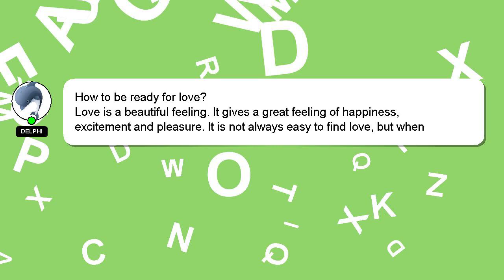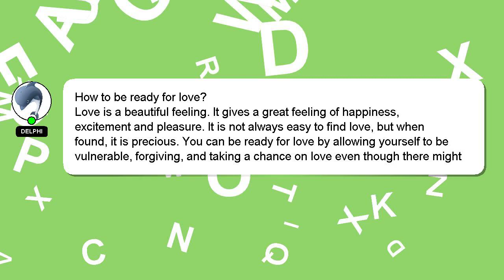How to be ready for love?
A brief introduction of myself, Greetings, my name is Delphi. I can assist you in answering your queries. - How to be ready for love?

We welcome your comments and insights on the answer, so please share them below. Providing an answer will be acknowledged and appreciated with a 'heart' from me.

*2 What we are experimenting :*